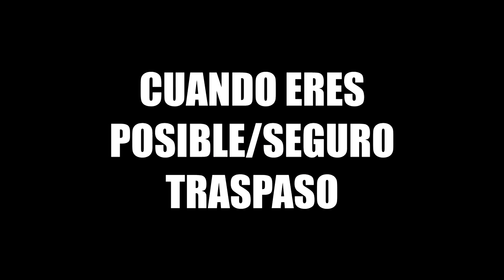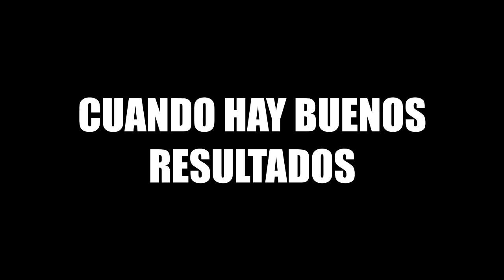FRASES TIPICAS DE JUGADORES PROFESIONALES EN EL FUTBOL / PARODIA DE FUTBOL